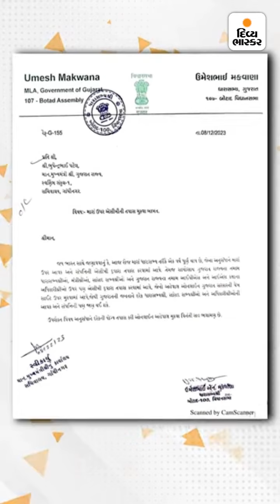પારકી પંચાત : 'ના હોય એવા નાટક કરો છો';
પારકી પંચાત : 'ના હોય એવા નાટક કરો છો'; સત્તાધીશોની ફોટોગ્રાફી અને અંદરની વાત; બધાની મિલકત જાહેર કરવા MLAની ચેલેન્જ!